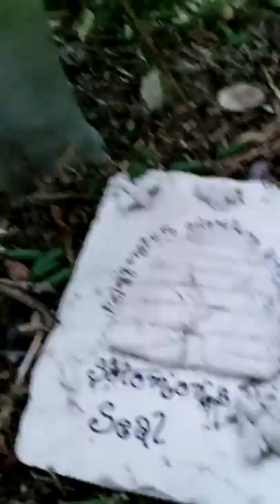Spending Thyme - June 12, 2019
A garden walk